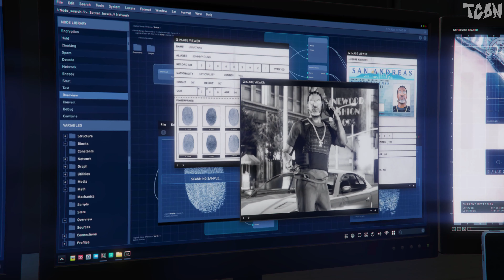GTA Online - The Contract DLC - Studio Time (Dr. Dre) (4K 60fps)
GTA: Online PC Walkthrough - The Contract Update Showcase,  Studio Time (Dr. Dre)

If you want to play with me , add me on Rockstar Social Club

Game available on:  Sony PlayStation 3, Sony PlayStation 4 , Microsoft Xbox 360 , Microsoft Xbox One & PC
Video recorded on: PC in 4K 60fps